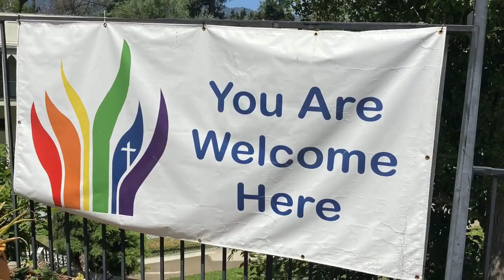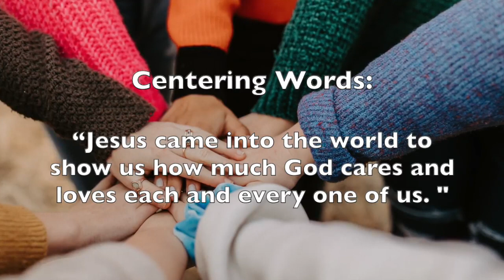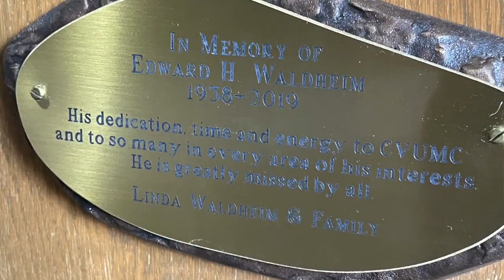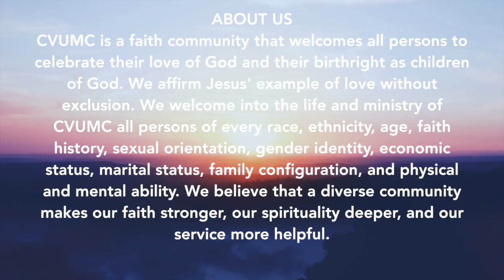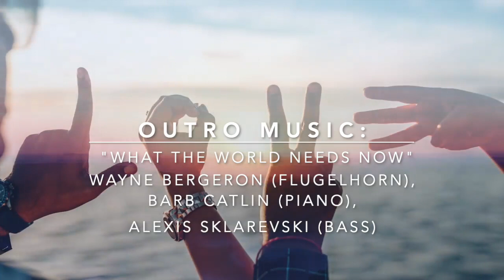January 31, 2021 CVUMC Online Worship Service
Join Pastor Paul Tangonan and the incredible worship team for Crescenta Valley United Methodist Church's online worship service on the Fourth Sunday after the Epiphany. The message is, "The God of Surprises." Diane Lewis will offer a beautiful prayer that also pays tribute to Ed Waldheim.